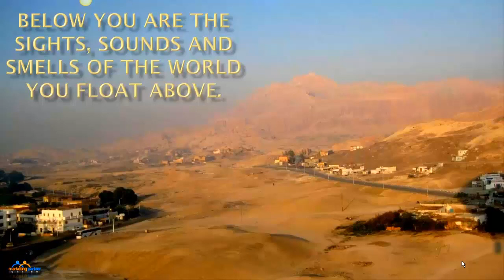Glee Smile|A Hot Air Balloons|Jackson Hole|Hot Ballooning WY 83002|My Trip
Jackson Hole Hot Air Balloon Rides yes Jackson Hole Hot Air Ballooning
Sound of Silence Hot Air Balloon
It is like no other flight experience. The sensation is unique to this form of flight. You are not being pushed around by an engine. You will be gently floated up and down by the heating and cooling of the air inside the balloon. Then the pilot artfully determines altitude levels that contain breezes going different directions and speeds. By using combinations of these levels the balloon will move and flow with these gentle breezes in a general direction of travel and then to the eventual landing point.

Peace and tranquility reign as you float over the tree tops above the beautiful countryside. As the balloon rises, your panoramic view of beautiful landscape and all who inhabit it is put into a perspective that you won't soon forget.

Hot air balloon rides are one of the most fascinating experiences you will ever have. The roar of the burners as you rise into the sky, then the silence of floating, drifting with the winds, looking down on trees, beaches, farms and fields. Hot air balloons float almost silently above the trees and fields, vineyards and orchards — you'll see in a way that ground-bound travelers never do.

A Hot Air Balloons Jackson,A Hot Air Balloons Teton Village,A Hot Air Balloons Teton County,A Hot Air Balloons 83001,A Hot Air Balloons 83002,A Hot Air Balloons 83025,

If you desire a video like this please contact (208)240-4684